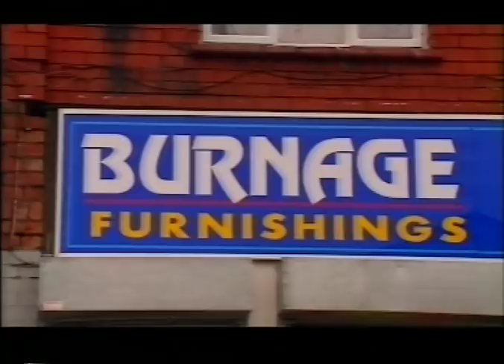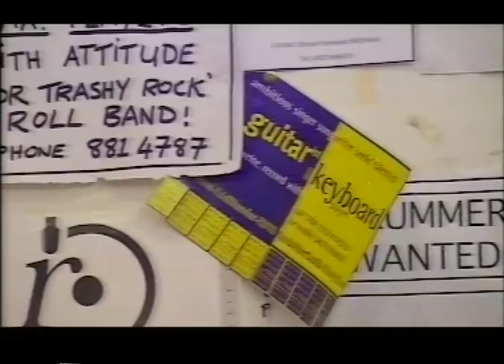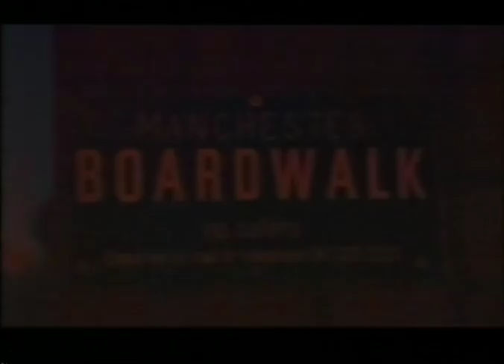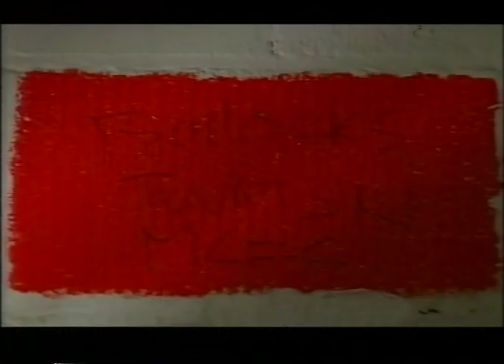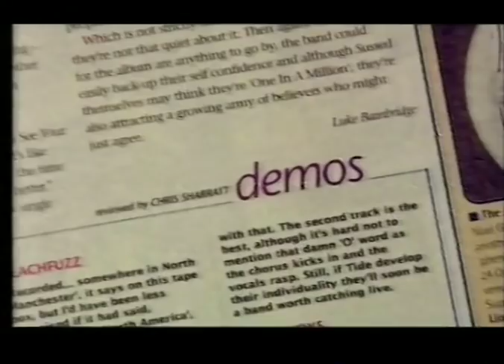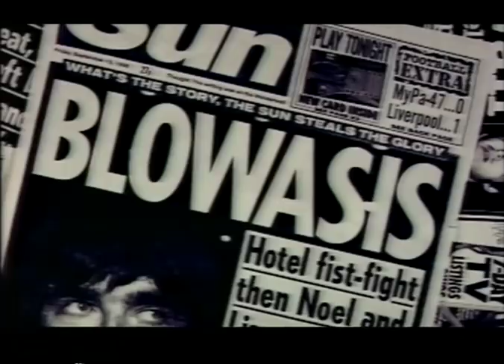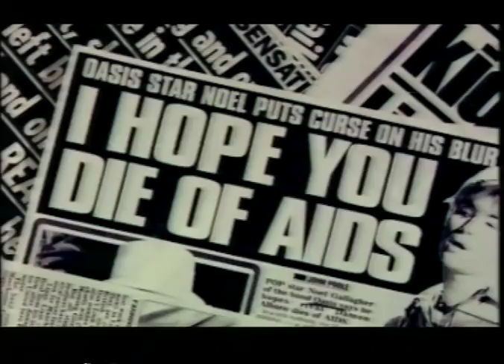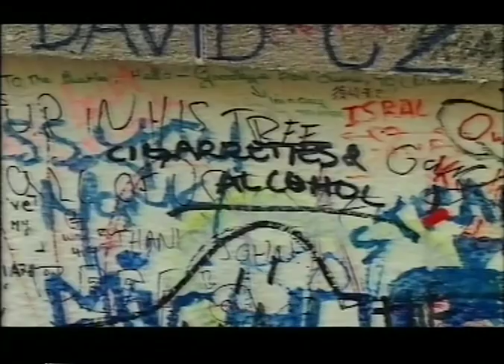Oasis - The Unauthorised True Story - Behind Their Glory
This has been taken from the VHS Tape.